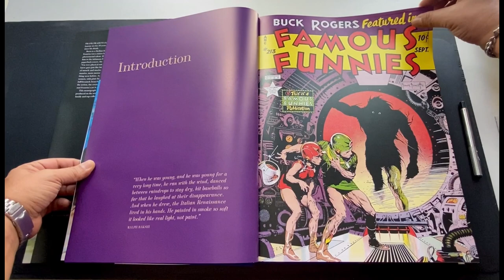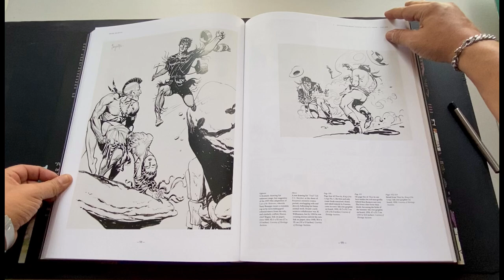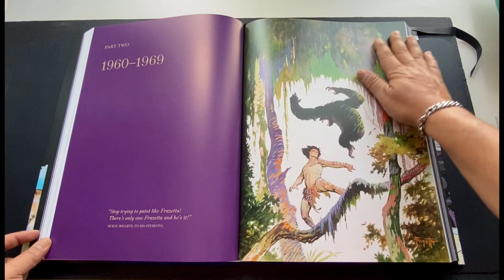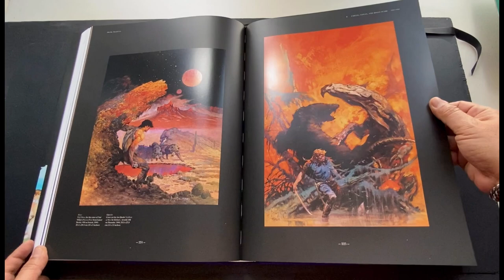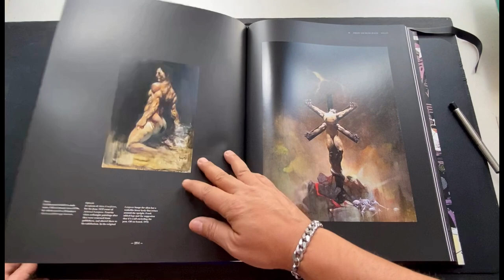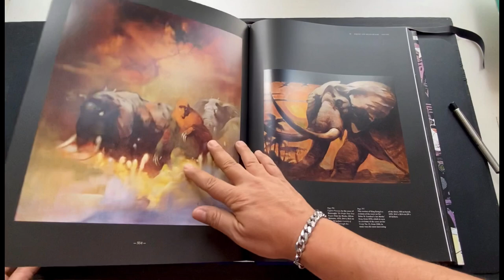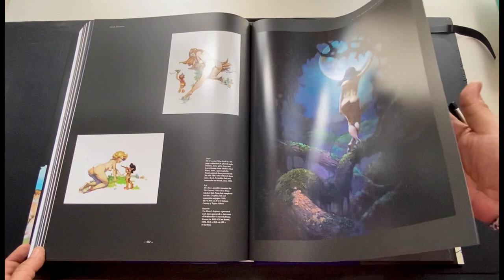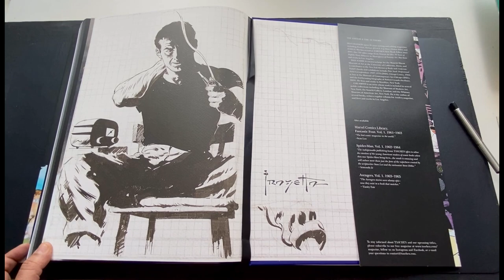The Fantastic World of Frank Frazetta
(Taschen, Enero 2023)

Este video es para el disfrute visual de hasta el momento, una de las más bellas obras editoriales sobre el Gran Maestro de la ilustración fantástica: Frank Frazetta.